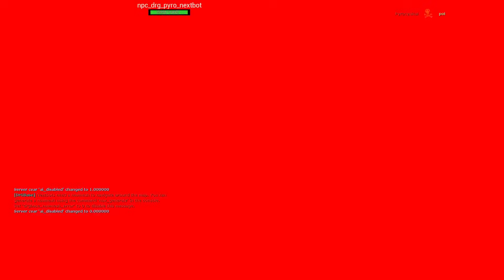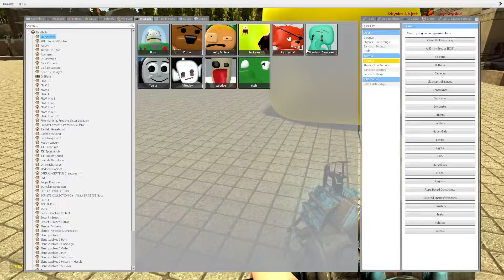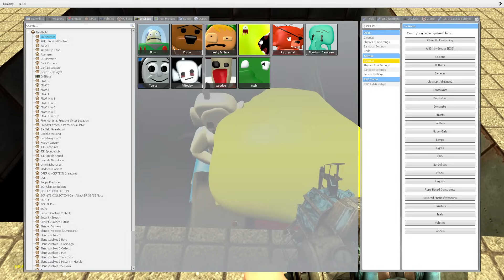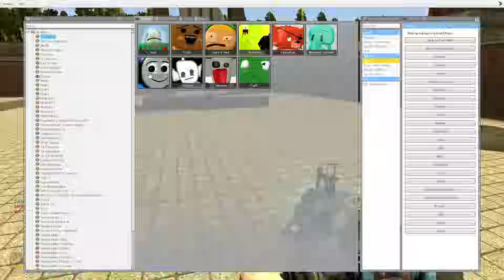DESTROYING 3D SANIC CLONES MEMES in Garry's Mod!